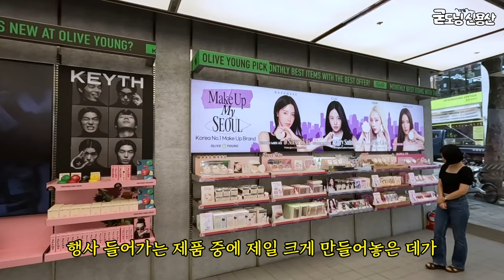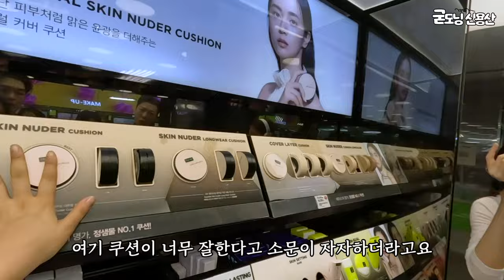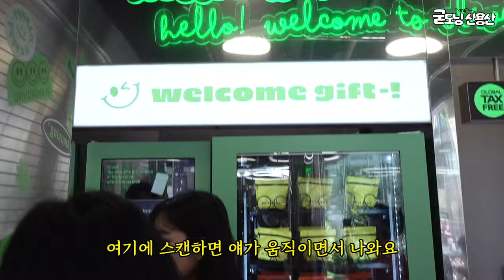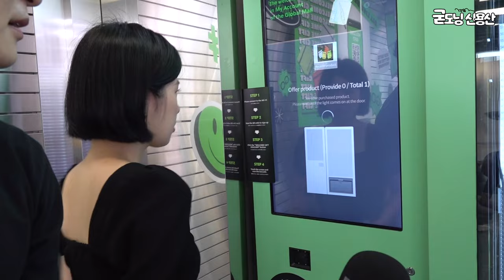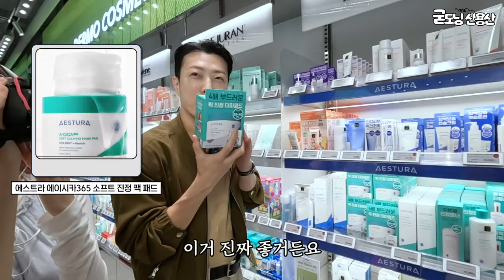요즘 외국인 관광 필수코스, 다시.. 명동?!👀... 비행기 타고 쓸어 간다는 K-화장품 이거랍니다 | 굳모닝신용산 HERA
서울뷰티 열풍💘
요즘 가장 잘 팔리는 화장품 알아 보러, 명동으로💨✨
올영 직원이 알려 주는
직접 사고 써 보고 리뷰까지 해 보았습니다.

✅ 진행 : HERA 아티스트 삼인방 (수석 동현쌤, 미남 정창, 막내 경차)
✅ 출연 : CP 고민정님
✅ 장소 : 올리브영 명동타운점

⏰타임라인⏰

00:00 시이작
00:05 헤라 삼둥이! 오늘 여기는 어디 ?!
00:33 매장에서 가장 많이 찾는 쿠션이라구 ?!
          🖤웨이크메이크 워터글로우 코팅밤
00:57 올리브영 고객들의 색조 삼대장은 ?
01:31 건성 피부에 좋은 쿠션이 뭔가요 ?
          🖤에스쁘아 비글로우 볼륨 쿠션
02:06 요즘 유행하는 카테고리 제품이 뭔가요 ?
02:59 깐깐한 수석아티스트 동현님의 냉정한 평가 ! 과연 ?
          🖤에스쁘아 비글로우 스틱 파운데이션

03:21 올리브영 헤라 ! 없어서 못 파는 제품이 있다구요 ?
          🖤헤라 센슈얼 누드 글로스
03:39 토끼혀립 컬러의 정석
          🖤헤라 란제리
03:51 올리브영에서 가장 많이 판매되는 파운데이션은..헤라죠 ?
04:07 그럼 헤라 실키 파데는..?
            헤라 이름 나올 때까지 이 악물고 질문하는 헤라 수석 동현쌤
04:18 올리브영 직원이 추천하는 헤라 실키 파데와 잘 맞는 제품!
05:17 요즘 잘하고 있는 브랜드 그리고 추천 제품 ! 🖤정샘물 피팅 미스트
06:01 3일에 한번 테스트 제품 교체를 해야 한다는 올리브영 최애 글로스
          🖤롬앤 글래스팅 멜팅 밤
06:18 헤라도 빠르게 교체 립 제품이?!
08:17 올리브영 직원 피셜 올리브영 1위 제품
          🖤브링그린 대나무 히알루 립 에센스
08:55  환절기에 반드시 필요한 제품 !
          🖤에스트라 아토베리어 365크림
09:04 팔이 안으로 굽는 동현님 !
09:19 팔이 안으로 굽다 못해 뒤틀린 동현님 !
          🖤에스트라 에이시카 365 소프트 진정팩 패드
09:36 믿고 쓰는 깐깐 동현님의 추천템
          🖤에스트라 에이시카 365 흔적 진정 세럼

10:17 올리브영 BEST 제품 언박싱 :)
10:25 웨이크메이크 워터 글로우 코팅밤! 어때요 동현님 ?
10:07 ㄴ 제품 구매한 분들께 드리는 전문가의 조언 :)
11:28 올리브영 전체 립 1위 (로 추측되는) 롬앤 글래스팅 멜팅 밤 ! 아티스트의 생각은 ?
12:18 요즘 유행하는 어플리케이터 ! 실리콘 팁 브러쉬 :) 과연 ?
15:10 올리브영 직원이 추천(?)한 제품 실제 사용감은 ? 브링그린 대나무히알루 립에센스
15:31 립밤에 진심인 동현님 ! 과연 그의 평은 ?
16:20 올리브영 BEST 제품 언박싱 끝 !
16:22 앞으로도 K-뷰티의 인기를 기대하는 헤라 메이크업 아티스트들 ! 그 이유는 ?